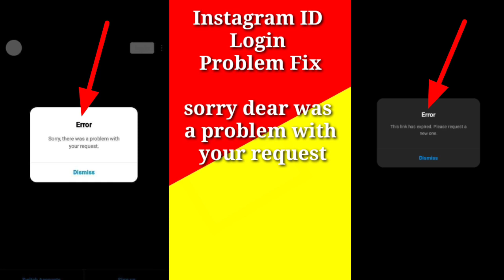how to fix instagram account login problem | sorry there was a problem with your request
Dosto is video me hamne apko bataya hai instagram login problem ke bare me